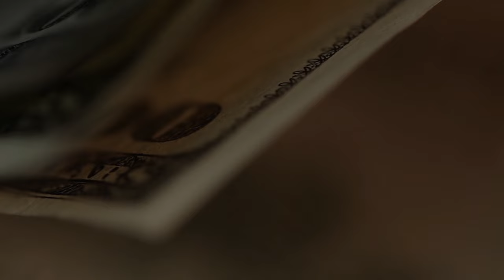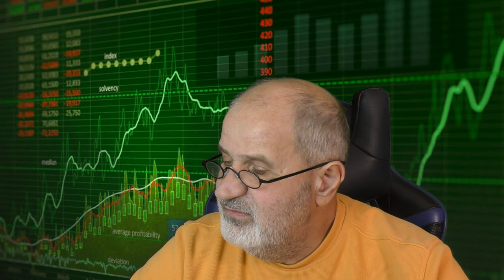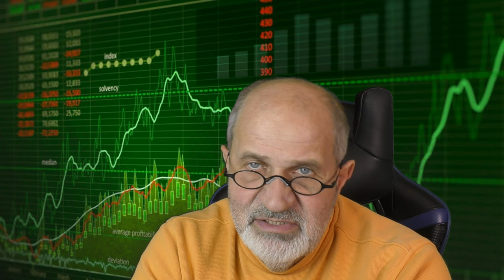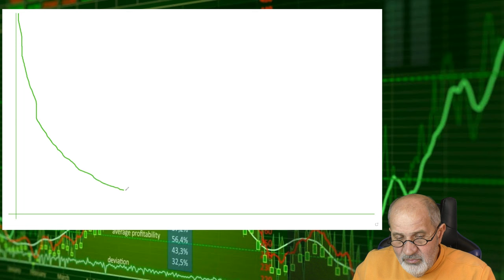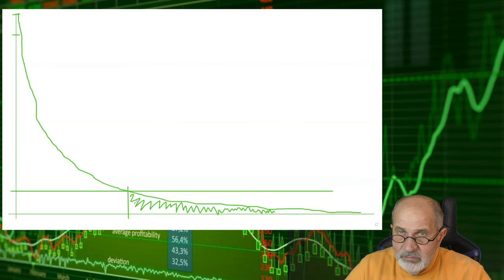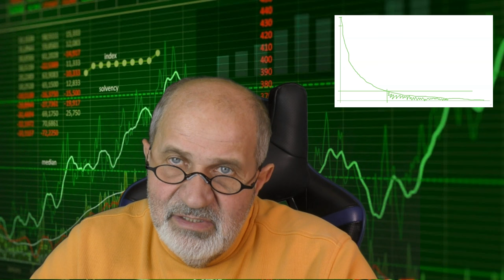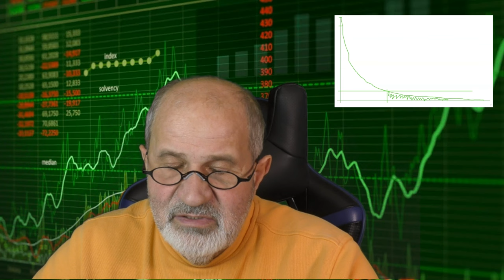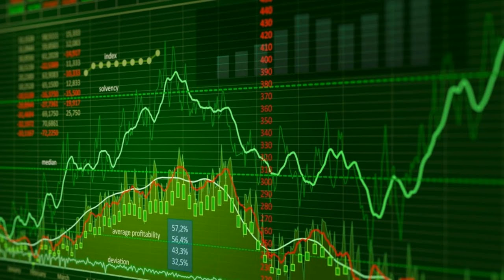Хорошие новости о разблокировке акций иностранных компаний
Появились контуры механизма разблокировки акций иностранных компаний, купленных российскими инвесторами. Примерная суть этого механизма - в этом видео.
Думаю, это будет в виде оферты, которая поступит инвесторам на email. Её нужно будет подписать или отказаться. Выбирать, какие акции продать, а какие оставить, вряд ли дадут. Либо всё либо ничего. Никаких долларов инвесторы не получат, расчеты будут в рублях.
Каких активов это коснётся - подробностей пока нет.
Как перевести свои активы в Финам?
1. Открыть брокерский счет в Финам по этой ссылке
2. Связаться с менеджером Финам, он расскажет все условия и как это сделать.